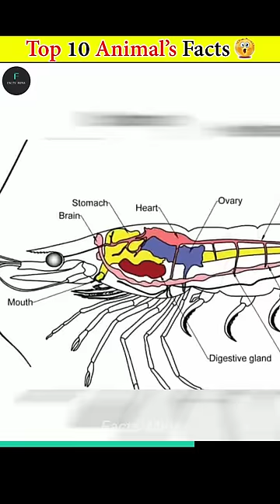Top 10 Animal's Facts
Here are Top 10 Animal facts